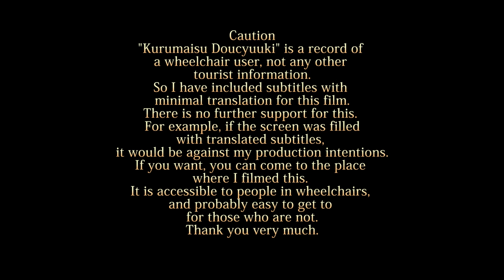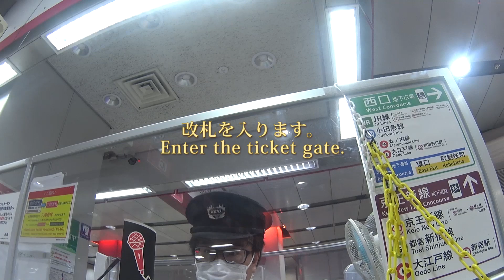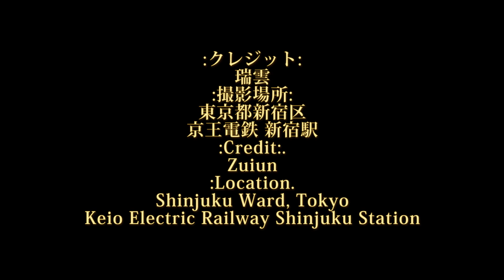車いす道中記東京編 京王電鉄新宿駅 京王線京王八王子駅行特急乗車 東京都新宿区編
車いすで、2024年6月21日に、東京都新宿区にある、京王電鉄の新宿駅にて。京王線の京王八王子駅行特急に乗車したときのものです。
In a wheelchair, at Keio Electric Railway's Shinjuku Station in Shinjuku, Tokyo, on June 21, 2024. This is when I boarded the express train to Keio-Hachioji Station on the Keio Line